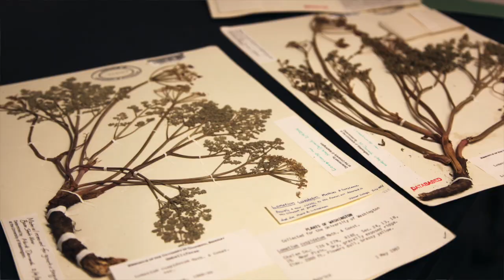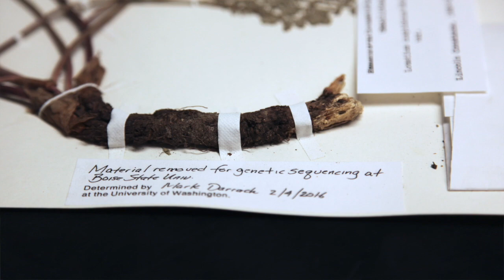Naming a New Plant Species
Herbarium researcher Mark Darrach helped discovered a new plant species – and plans to auction off the right to name it.